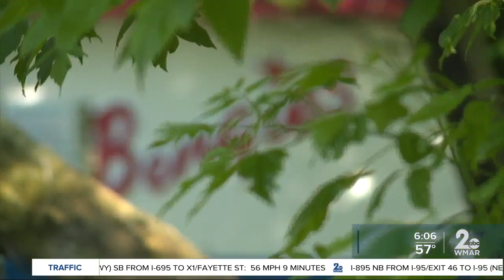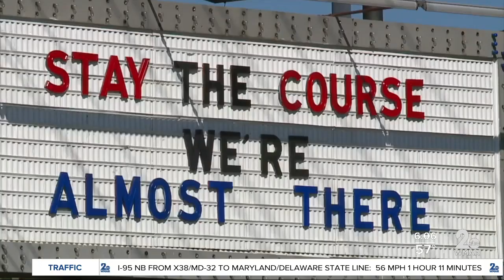Bengies Drive-In Theatre wants to reopen